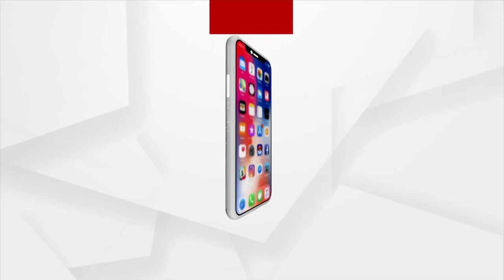Headlines 3 PM | 21 OCT 2021 | Argus News